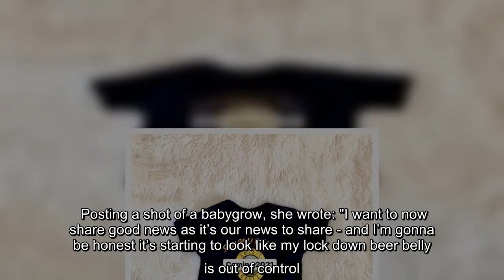Laura Whitmore & Iain Stirling's love story - awkward DMs, tragedy and baby joy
When Love Island voice-over funnyman Iain Stirling met TV presenter  at an ITV party in 2016, their connection was said to have been immediate.   But despite sources claiming they 'hit it of instantly', for months Iain, 32, only slid into her DMs with chaste talk about her pet maltipoo Mick. In fact, it ended up being down to Laura, 35, to make the first move.  "When we first met he didn’t even hit on me, he was too nervous to hit on me! I think he was intimidated by me. I remember Iain was too scared to ask me out so in the end I had to ask him out," she told JD's In The Duffle Bag podcast.  "He used to send me random messages, DM me and ask me about my dog. It took nine months but we got there! I was like 'let’s just go for a drink'. I think I had to make the moves on him."    July 2017, another pal claimed things had become serious and they'd declared themselves official boyfriend and girlfriend.  "They kept the relationship private to give it the best possible chance, but it’s w ...